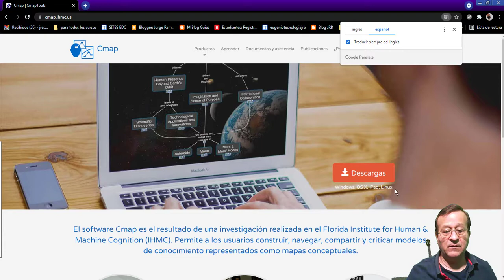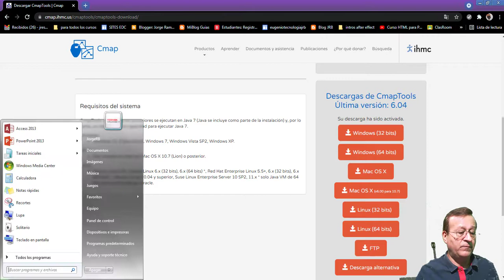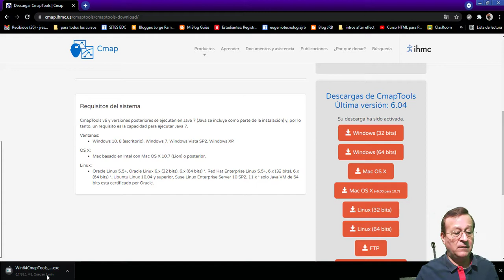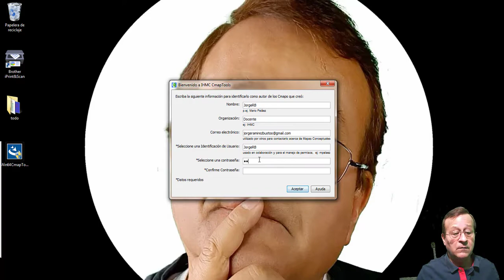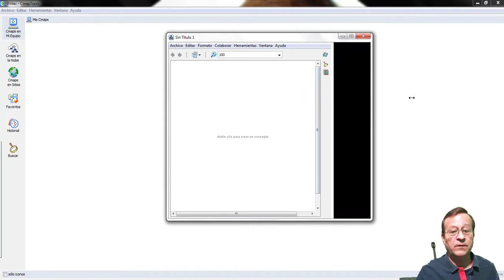Tutorial para descarga e instalación de CmapTools.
En este tutorial explico el proceso de descarga e instalación de la herramienta digital CmapTools, para construir mapas conceptuales.